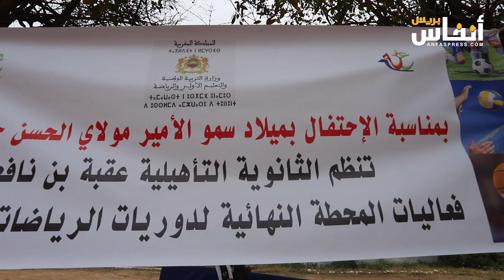البيضاء.. مبادرة رياضية بثانوية عقبة بن نافع لإخراج التلاميذ من ضغط الامتحانات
من أجل إخراج التلاميذ من صغط الاستعدادات للامتحانات قامت ثانوية عقبة بن نافع بالبيضاء بمبادرة رياضة بمشاركة مجموعة من الأطر الرياضية